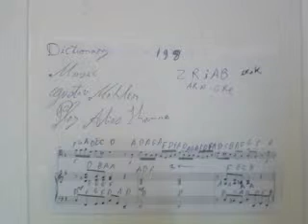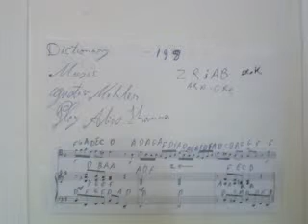GHANTHO .Music Dictionary Zeriab Oruok Play Alyas Hanna nr 1129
Ghantho Orient Classic music Play alias Hanna nr 1129